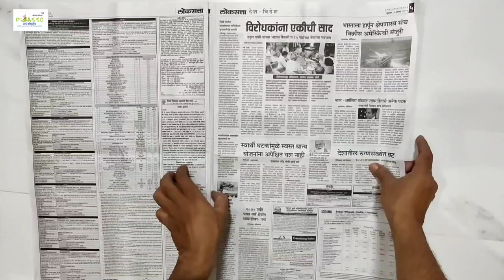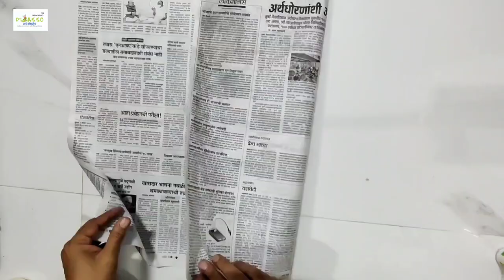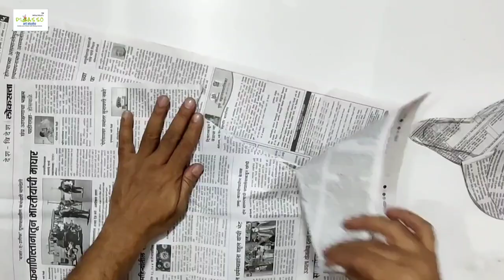easy paper mache dolphin | paper mache craft | DIY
easy paper mache dolphin | paper mache
| paper mache craft | DIY

This is paper mache dolphin. It is very easy and beautiful activity to do at home.

Material -
Newspaper
Acrylic Colour
Scissor
Glue
Scale